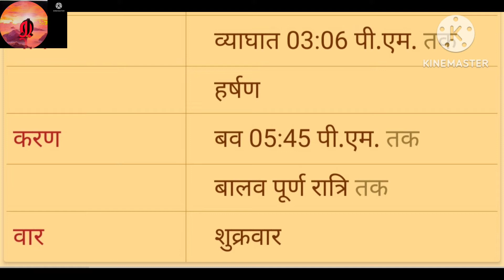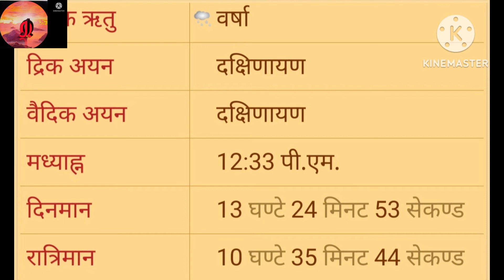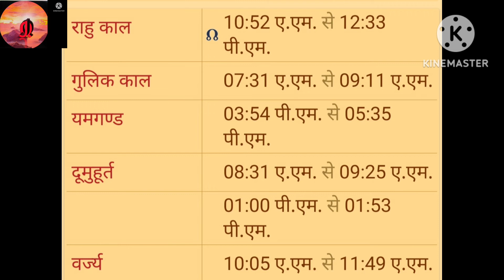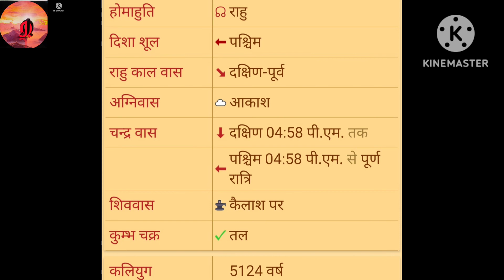11August Friday 2023का संपूर्ण व स्टीक पंचांग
आज 11अगस्त  शुक्रवार Friday 2023 का स्टीक व संपूर्ण पंचांग जिसमें शुभ अशुभ समय तिथि ,योग, सूर्य उदय, सूर्यास्त, चंद्रोदय , चंद्र अस्त, ब्रह्म मुहूर्त,  संध्या, प्रातः संध्या ,दिनमान, रात्रि मान, मुहूर्त इत्यादि अनेकों जानकारियां दी गई हैंaaj ka panchang # आज का पंचांग Aaj Ka Hindi panchang आजका हिंदी पंचांग online panchang#  Aaj Kya tithi Hai आज क्या तिथि है aaj Kon C tithi hai आज कौन सी तिथि है aaj ki tithi आज की तिथि. aaj ki shubh tithi राहुकाल तिथी वार शुभ-अशुभ समय Rahookal panchang Tithi today's planetary position. आज की ग्रह स्थित# अभिजीत मुहूर्त ब्रह्म मुहूर्त# गुलिक काल# पंचक # भद्रा # दिशाशूल# नक्षत्र शूल# शिव वास# अग्निवास# तिथि# नक्षत्र # योग करण# वार#अमृत काल #  सर्वार्थ सिद्धि योग# रवि योग#  विजय मुहूर्त # गोधूलि मुहूर्त#  सायनह संध्या#  ब्रह्म मुहूर्त bhadra,bhadrabaas,horoscope  palmistry  numerology astrology जन्मपत्रिका कुंडली । ज्योतिष सीखें ।हस्त रेखा ज्ञान ,अंक शास्त्र ज्ञान, रोग शास्त्र, ज्योतिषीय परामर्श के लिए व्हाट्सएप मैसेज कर